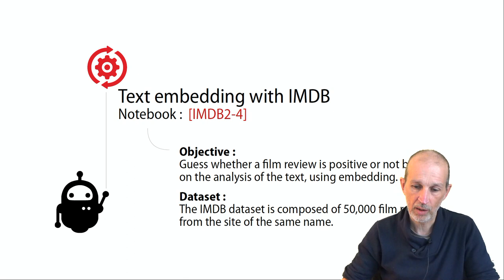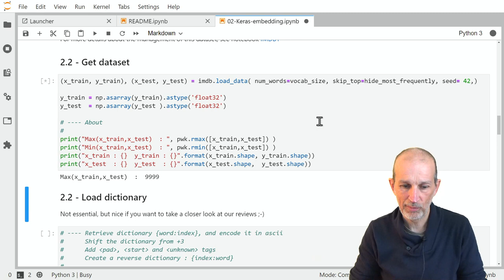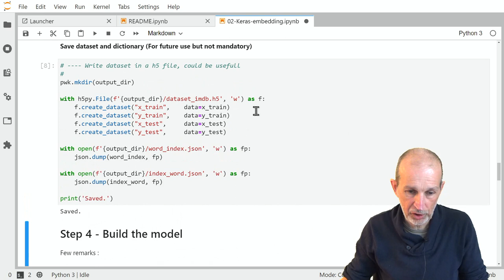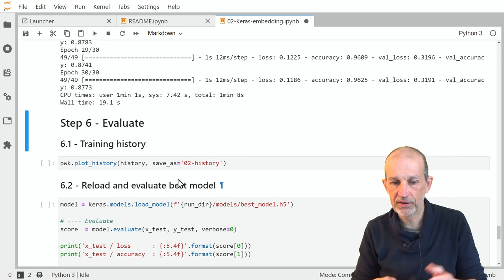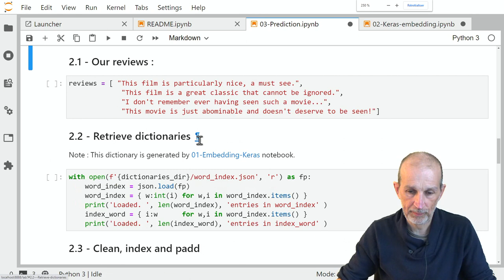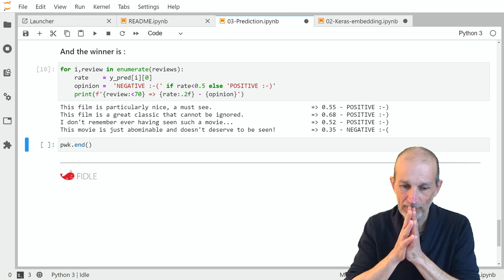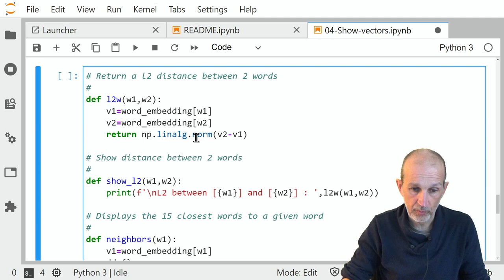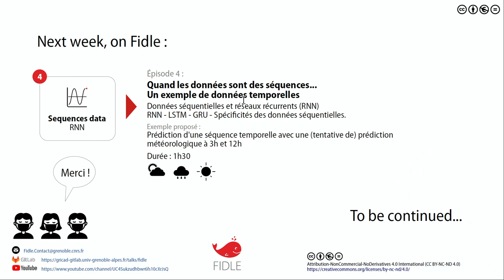EMB3/ Exemple de mise en œuvre (Embedding)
Un second exemple d'analyse de sentiment avec de l'embedding

Ce second exemple utilise une couche d'embedding Keras.
L'objectif est d'analyser des critiques de films issues de la base IMBD.